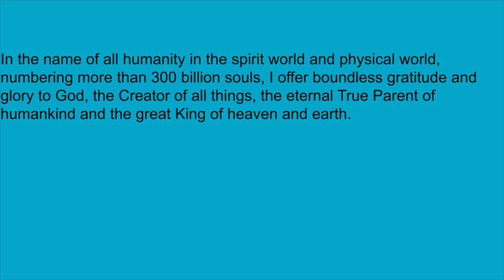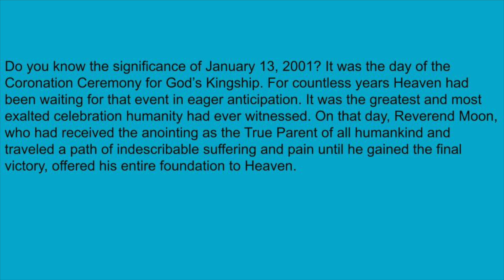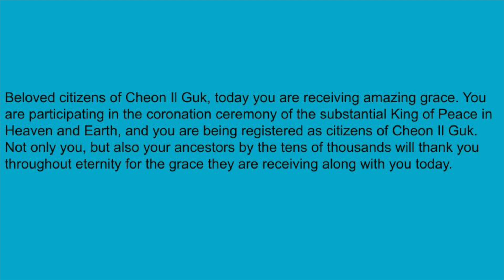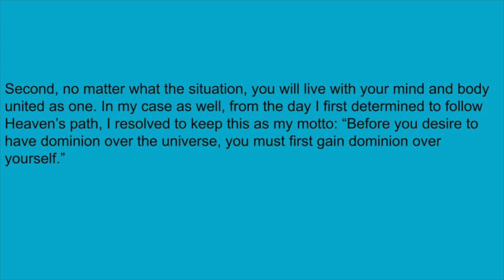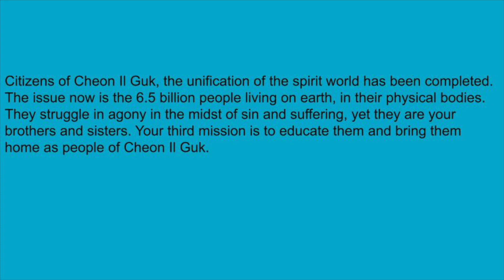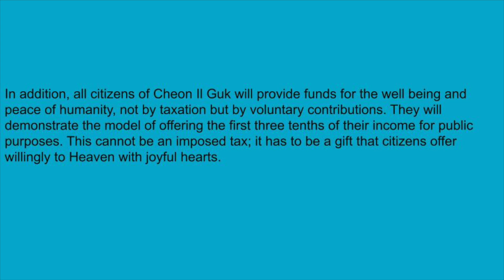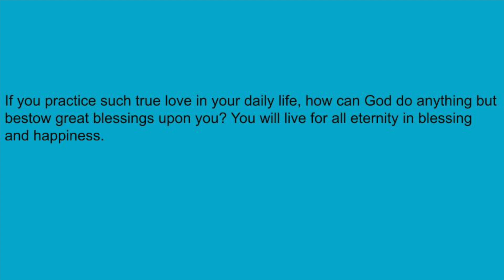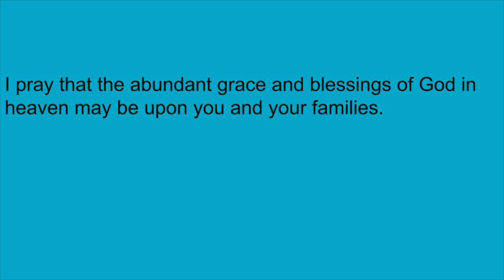Peace Message 5 छन् इल गुक् भनेको अनन्त शान्तिको आदर्श स्वर्गीय अधिराज्य हो HD 1080p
Rev Sun Myung Moon